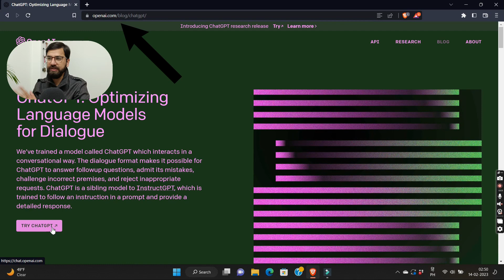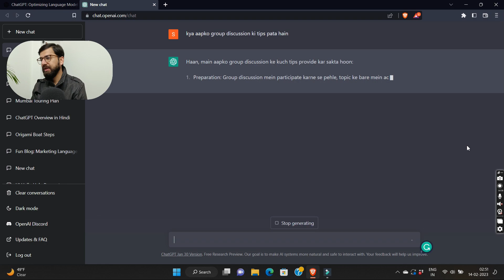ChatGPT Kya Hai? | Kya Kar Sakta Hai Kya Nahin?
Is video mein hum aapko ChatGPT ke baare mein batayenge, jo ki OpenAI dwara training kiya gaya ek bada language model hai. Aap jaanenge ki ChatGPT kya hai, kaise kaam karta hai, aur kya-kya kar sakta hai. Hum aapko ye bhi batayenge ki ChatGPT kuch kaam nahi kar sakta hai, jisse aapko iske strengths aur limitations ke baare mein acchi tarah se pata chalega. Chahe aap ek student ho, ek researcher ho, ya phir sirf artificial intelligence ke baare mein interested ho, ye video aapko ek bahut accha introduction dega is amazing language model ke baare mein. Toh, baithe rahiye, aur ChatGPT ke baare mein sab kuch seekhiye!